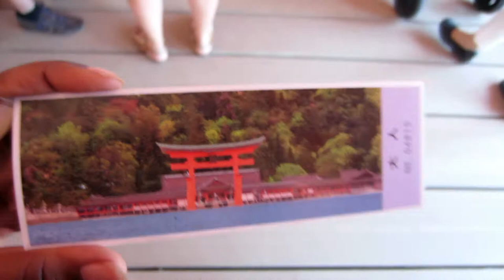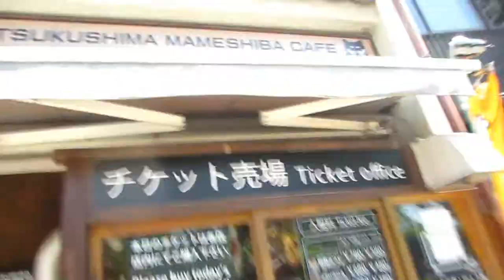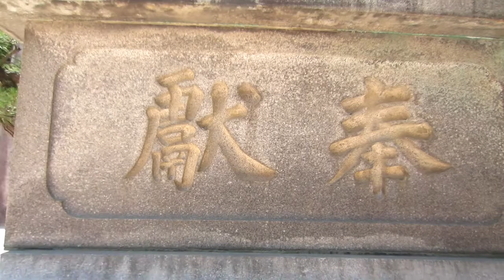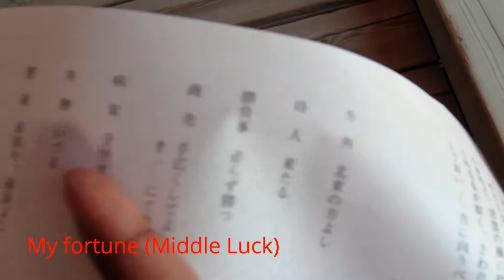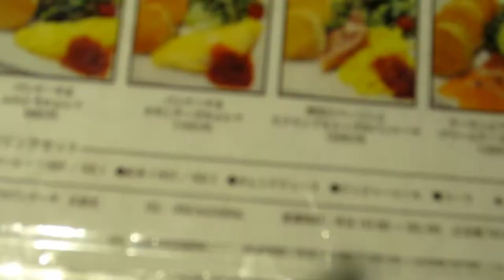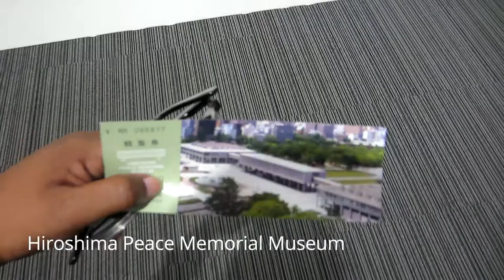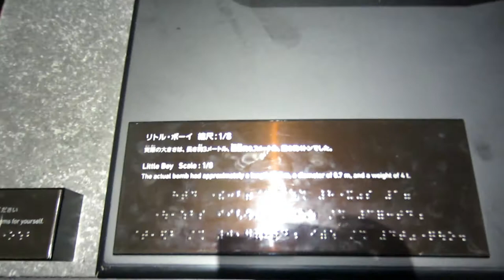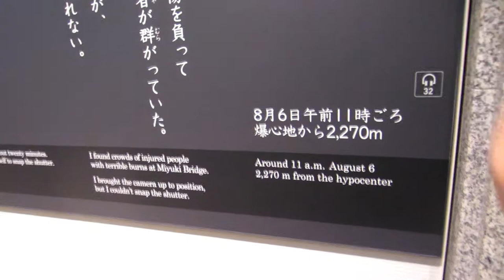Trip to Hiroshima vlog || Atomic Bomb Dome || Okinomiyaki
Hello Everyone!

Come with me as I drive to Hiroshima in order to visit the notorious atomic bomb dome and peace memorial museum in honor of those who died in the attack on Hiroshima during WWII. I also visited Itsukushima shrine and ate delicious Hiroshima style Okinomiyaki :)